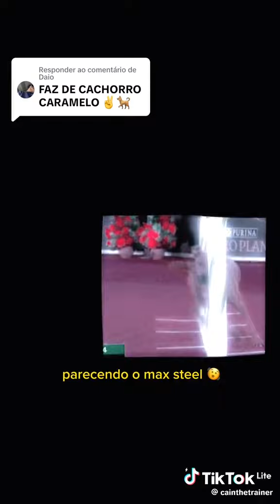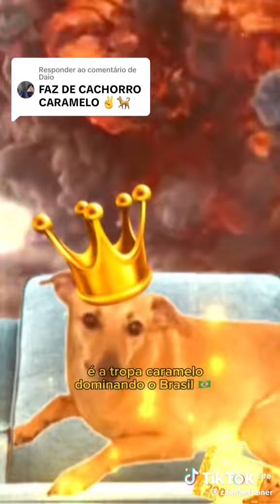cachorrinho caramelo ta correndo atrás de mim